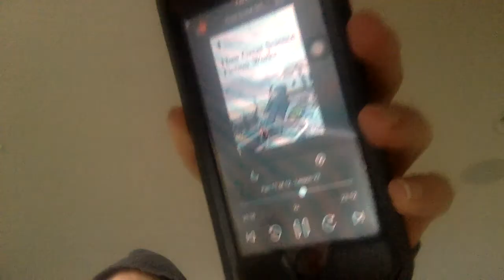1000 years old